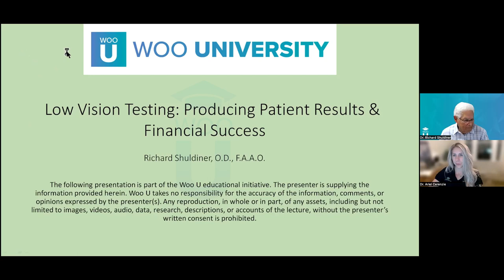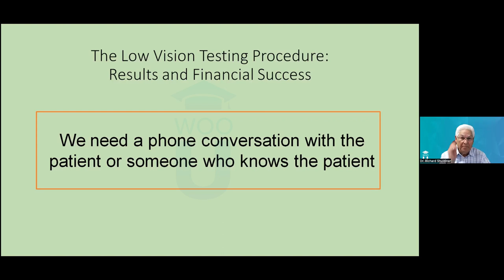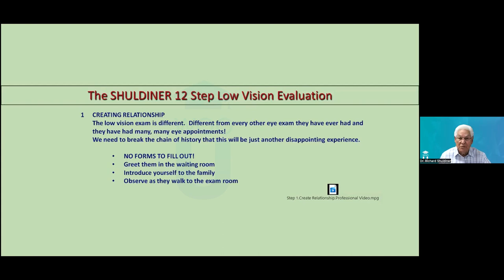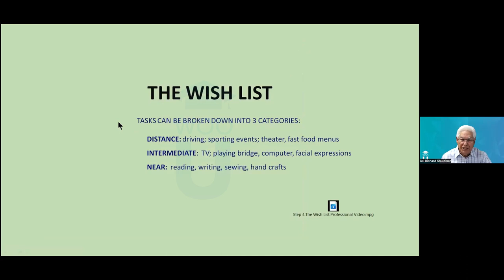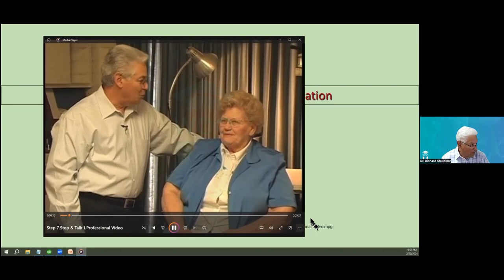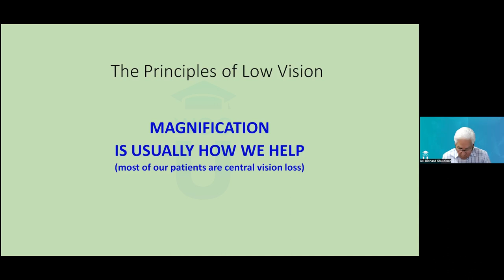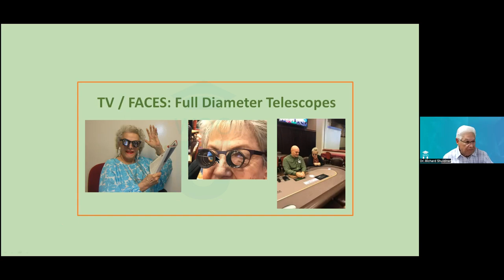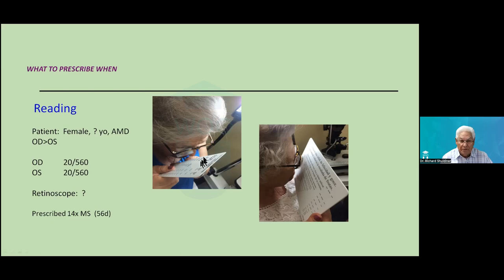Back to All EventsLow Vision Testing: Producing Patient Results & Financial Success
Providing low vision care in the private office requires delivering excellent care and financial viablity. We will cover the 12 step low vision evaluation as well as the types of low vision aids needed and wanted by patients to fulfill their needs.

Speaker: Dr. Richard Shuldiner